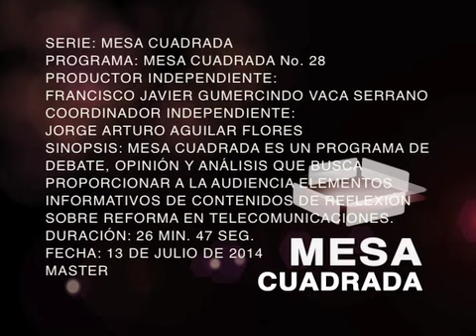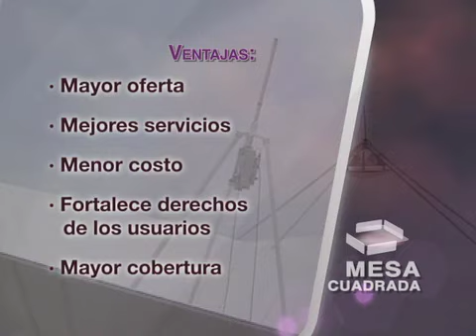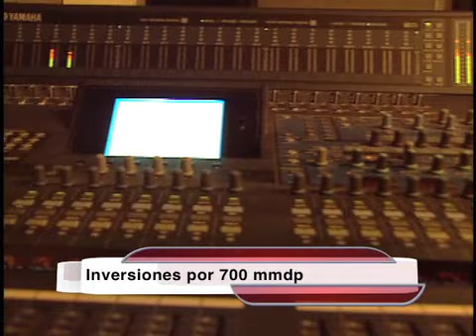Mesa Cuadrada Reforma en Telecomunicaciones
Como cada semana en Mesa Cuadrada se analizan temas de interés general.
En esta ocasión Verónica Ortiz, Javier Oliva, Luis Carlos Ugalde, José Ureña analizan la Reforma en Telecomunicaciones. En esta ocasión nos acompañan, la Senadora por el PRI, Ana Lilia Herrera y el Diputado Juan Pablo Adame del PAN.
Analizan el impacto que tendrá esta reforma en la economía, democracia y sociedad de nuestro país.